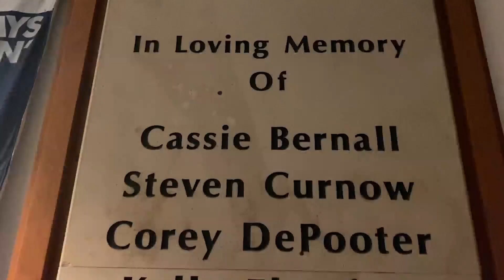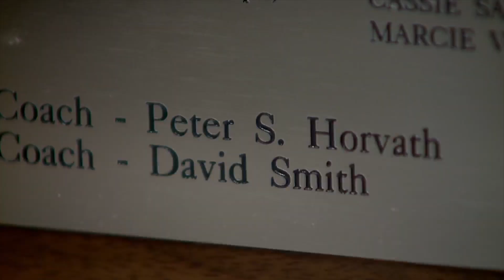The Horvath family's journey to the World Cup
Peter is a former high school All-American and hall-of-fame school soccer coach in Colorado. He and his son have become household names, especially at Columbine High School. Joshua Short reports.